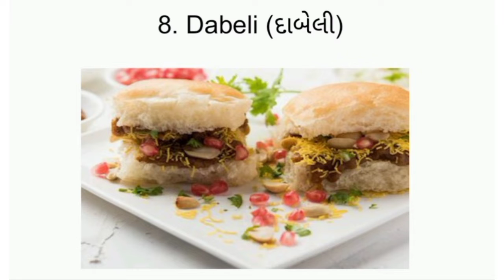10 Most Popular Gujarati Dishes | Food Knowledge | Pradip Parmar Vlogs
Hello

I am medical student from Vadodara who tried to maki lifestyle and food vlogs to entertain you guys and aslo explore new places.

Musician: @iksonmusic

vadodara food
vadodara street food
vadodara food tour
gujarati thali
kathiyawadi thali
vadodara
kathiyawadi vlog
kamlesh modi
street food vadodara
amritsari kulcha vadodara
atif aslam aadat
best food in vadodara
unlimited food
aadat atif aslam
food gujarat
food in vadodara
guitar cover songs
gujarati street food
indian food tour
kathiyawadi thali recipe
kulcha
north indian street food
street food gujarat
vadodara best food
vadodara unlimited food
vadodara vlogger
4k dudy channel
aadat guitar
aahat hd
acoustic cover
akhanda trailer
amritsari chole
badminton khela
best chole kulche in vadodara
bhaiya bhaiya
chand wala mukhda leke
chole kulche vadodara
desi dog puppy
effect effect
famous food
flying beast
food shots
food vlogger india
gujarat famous food
gujarat food
india food tour
indian restaurant food
indian street food
instagram reel

Thanks to below videos from which I learn so much and inspire me for making vlogs

Unlimited Lunch and Dinner Just 20 rs in Near Dwarka Temple ।। Cheapest Food
award winning Geeta lodge vadodara kathiyawadi thali / Vlog 8 Food vlog
દરેક ગુજરાતી એ આ જગ્યા એ એક વાર જરૂર થી જમવુ જોઈએ ગોપનાથ ના દરિયા કિનારે અસ્સલ દેશી કાઠિયાવાડી
@ Raajdhani restaurant in dubai
સુરેન્દ્રનગર મા આવો ને Unlimited Lunch and Dinner Just 20 rs in Near Dwarka Temple ।। Cheapest Food
સુરેન્દ્રનગર મા આવો ને ઉકાભાઇ ના પુરીશાક ના ખાવ તો ધક્કો વસુલ ના કહેવાય | Mahakali Puri Shak House
મોટા શહેરોથી લોકો જીંજરાનુ આ શાક ખાવા આવે છે આ ગામડામા જાણો કઈ રીતે બને છે| Winter food of Karangadh
Lala Raghuvanshi Restaurant Chotila Meals ।। Best Lunch Food in Gujarat
Vlog - 4 Vadodara night view / exam aa rahi hai ☹️
કોઈ પણ ગુજરાતી હશે એ કચ્છ મા જવા પહેલા અહીંયા જમવા ઉભા રહેશેજ | 140 ₹ મા અનલિમિટેડ |Chamunda Krupa

દુબઇ પેટ્રોલ શું ભાવ અને પર્કિંગ સુવિધા કેવી હોયે દુબઇ સિરીઝ કમલેશ મોદી vlogs

કરણગઢ ગામ નું ફેમસ ચણા નું શાક રેસિપી ઘરે બનાવો સરળ રીતે ખુશ થઈ જશે જમનાર કમલેશ મોદી
ફક્ત 120 ₹ મા અનલિમિટેડ થાળી જેમાં 5 શાક,2 સ્વીટ,1 ફરસાણ અને રોટલા,ભાખરી | Krishna Kathiyawadi
इसे बोलते है Vadodara की असली Unlimited गुजराती थाली ₹120/- Only
100રૂપિયા માં પોસાતું કેમ હશે? Jay Dwarkadhish Hotel Vela bhai
ભાવનગર મા આવો ને દાળ પુરી શાક દાળ કચોરી ના ખાવ તો ધકો વસુલ ના કહેવાય | Dal Puri Shak | Bhavnagar
Unlimited Gujarati Thali only rs 140/- # Famous Gujarati Thali # Best Gujarati Thali
શારીરિક રીતે દિવ્યાંગ હોવા છતાં પણ હાર્યા નહિ અને નામ બનાવ્યું Santi lala ni Masala Khari/ Jamnagar
મહેસાણા ના પ્રખ્યાત ટોઠા ઘરે બનાવો | ઓરીજનલ તુવેર ના ટોઠા રેસીપી | only 2 masala tuver totha shak
ફૂલ ગુજરાતી થાળી ખાઈને સુઈ જવાનું જય ગોપનાથ લોજ અલગ Jay gopnath loj
Kansaar kathiyavadi thali packed lunch VADODARA
Hotel Express Towers Vadodara #15 | Mandap Thali
VLOG 3 - bike se bahar ghumne ke liye gaye... Road of Vadodara
એક એક કોળિયે ભૂખ વધે તેવું શાક | હજાર લોકો સાથે બેસીને જમ્યા | Varnindradham | Traditional food
Mega Kitchen at Ambaji Temple ।। 10 Thousands Meals in Gujarat
3 પેઢી ને ધ્યાન મા રાખી ને અહીંયા ભોજન આપવામાં આવે છે | માત્ર 130₹ મા 25 થી વધુ વેરાયટી મળે છે
ગોહેલ લોજ 30 રૂપિયા માં રોટલા શાક દિલથી ખવડાવે આતો ભાવનગર કમલેશ
Unlimited Gujarati Thali Starting From ₹140 Only/Best Gujarati thali/ Famous gujarati thali
101 ભારતીય વાનગીઓનો સ્વાદ એકજ થાળીમાં | Ghee Gud રેસ્ટોરન્ટનો મહાભોજ | Unlimited Thali in Vadodara
ભરૂચ નુ જબરજસ્ત દેશી કાઠિયાવાડી જમવાનુ 😋 શ્રી ઉમિયા અન્નપુર્ણા કાઠિયાવાડી હોટલ ઝાડેશ્વર ચોકડી
નવી પેઢીને આ રેસ્ટોરન્ટ જરૂર દેખાડવી | કાઠિયાવાડી ખડકી | Most traditional themed Restaurant
110% પૈસા વસુલ અસલ કાઠિયાવાડી જમવા નું Jay somnath parotha house / Rajkot Jamnagar Highway Food
દુબઇ સોનાની બજાર કેવી હોયે કેટલું સોનુ લાવી શકો ગોલ્ડ સુક દુબઇ સિરીઝ Gold Souk
આજે તો મારા મિત્ર ના ત્યાં લગ્ન નો જમાણવાર અને કમલેશમોદી એ શુ કીધું //Raj Gohil Vlogs
Dosa: 1 રૂપિયામાં ઢોસો વેચનારા દાદી, કેમ ભાવ નથી વધારવા માગતા?
અહીંયા લીલા ચણાનું શાક અને ઓળો ને બાજરા
Mamra Ni Bhel || Surat Street Food || How To Make Mamra Ni Bhel || Bhel Puri || भेल पूरी || ભેલપુરી
Larilappa - King Of Punjabi Thali In Vadodara
સવા સો કિલ્લો રીંગણાંનું 1000 લોકો માટે શાક | વર્ણીન્દ્રધામનો શાકોત્સવ YouTube પર પહેલીવાર આ Recipe
Dubai ma aaje Prashant bhai e mehmaangati karavi //Kamlesh modi
આથેલા મરચા 1500 કિલો રોજ બનાવે વઢવાણ માં વર્ધમાન મહિલા ગૃહ ઉદ્યોગ કમલેશ મોદી
किस्मत वालो को ही मिलता है यहाँ का Kathiyawadi खाना | Famous Kismat Kathiyawadi Restaurant Vadodara
જામનગર ની સૌથી મોંઘી ચણા-મગ વાળી પકોડી કચ્છી કાકા બનાવે Natural Panipuri | Jamnagar Food
Award Winning Best Unlimited Gujarati Thali In Vadodara